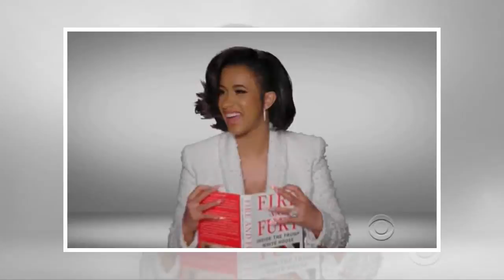Hillary Clinton made an unexpected guest at the Grammys the year 2018 when she joined John Legend,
Hillary Clinton made an unexpected guest at the Grammys the year 2018 when she joined John Legend, Snoop Dogg and Cher read from the fire and Fury of James Corden skit comedy | 24H News
HILLARY Clinton made a surprising - and hilarious - Grammy's cameo. The ex-presidential hopeful appeared in a rib-tickling skit by James Cordon as she joined a host of stars to read from anti-Trump memoir, Fire and Fury. The sketch opened with Corden bursting onto the scene with a director's clapper...